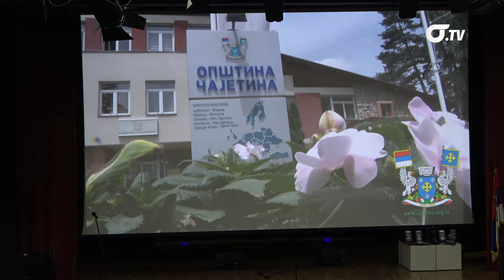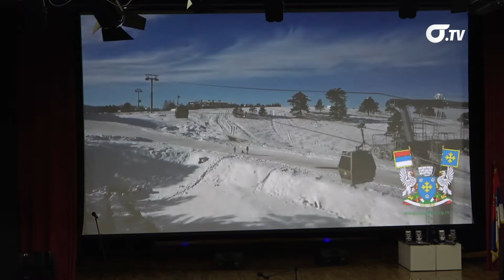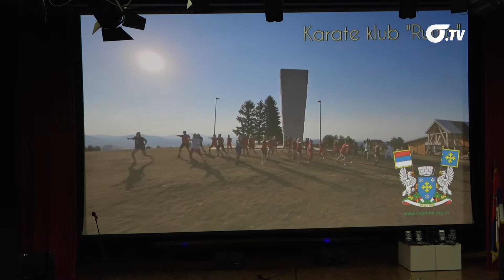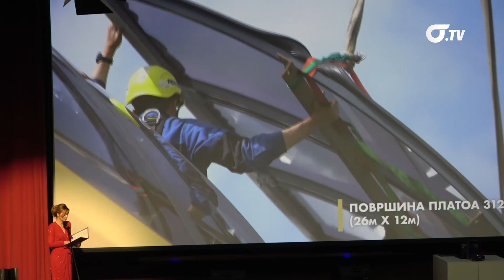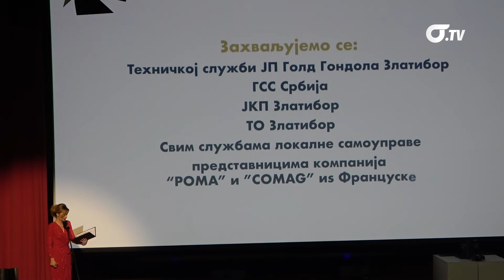Svečano obeležen dan opštine Čajetina